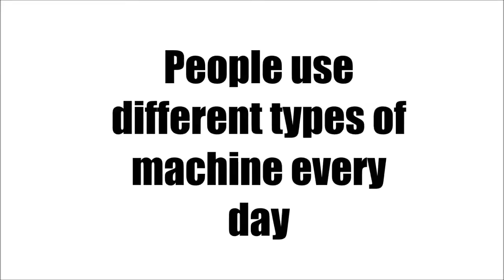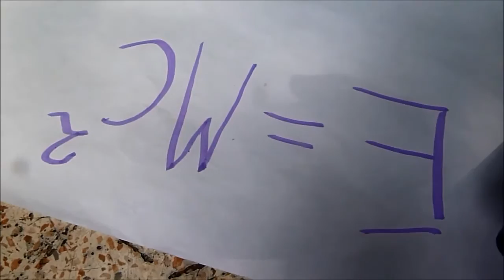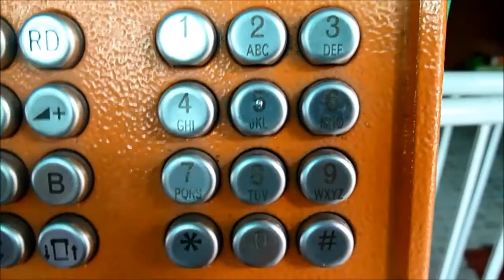Word of the week - Machine